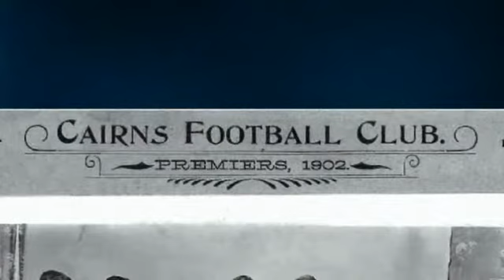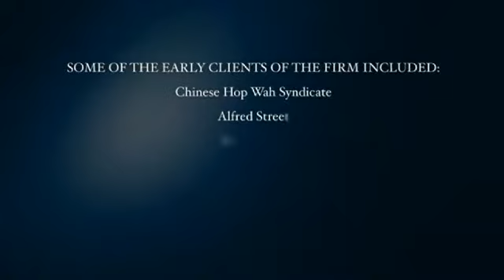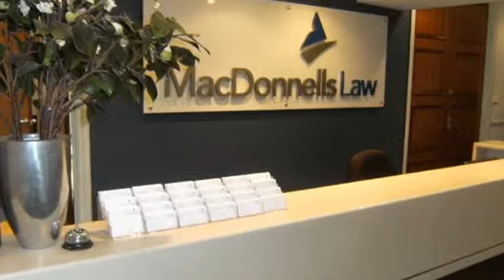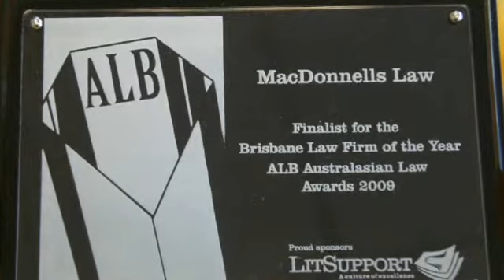MacDonnells Law - 125 Years in Queensland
MacDonnells Law celebrates its 125th Anniversary in 2009 as the fifth oldest law firm in Queensland. This video was produced by MacDonnells Law in conjunction with Enso Studios to commemorate this milestone. With offices in Brisbane, Townsville and Cairns, MacDonnells Law is a full service law firm in both the commercial and litigation space. In 2008, the firm joined Meritas, a worldwide network of law firms and now moves forward with confidence, thriving and ready to provide value to its clientele across the world.